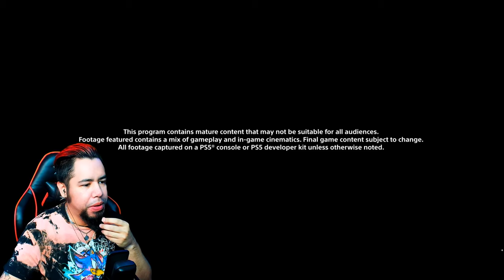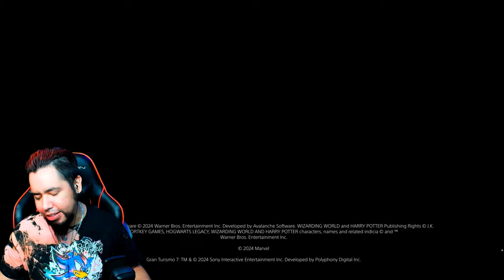Playstation State of Play 9.24.2024 FULL REACTION! | HMK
Not Gonna lie, this State of play was PRETTY SOLID!

About HMK: Yo guys! HMK HERE! I’m A SUPER LOUD & ENERGETIC Content Creator that's been doing this for 10+ Years and I still scream A LOT! Don't let that fool you, I specialize in showing my extensive knowledge on the Lore of Zelda and Kingdom Hearts as well as many other games as well as my expertise on specific machinations of the Gaming Industy, being a part of it for many years. My favorite game series are The Legend of Zelda, Kingdom Hearts, & Super Smash Bros. so you are going to be seeing those often on the Channel! I also run a Gaming Group and Podcast known as THE 5TH DIMENSION where talk about your favorite games with many special guests ALMOST EVERY FRIDAY LIVE!
The Channel is constantly evolving with new ideas, additions and more so be sure to keep your 3rd Eye Open!
If you LOVE the ENERGY of Gaming, or are a fan of Zelda and/or Kingdom Hearts this channel within The 5TH Dimension is your home now! Be sure Subscribe and hit that bell for enabling ALL Notifications, and you if you want keep up to date with all my wild antics, check the social media links above!